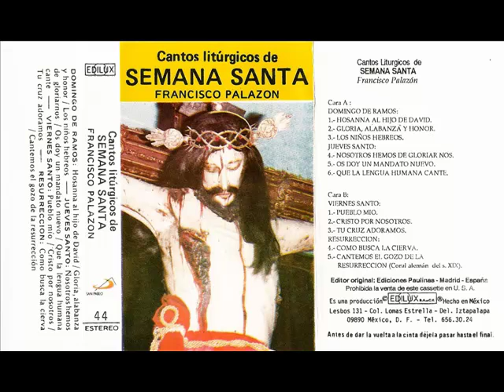los niños hebreos - cantos liturgicos de semana santa - Francisco Palazon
los niños hebreos
- cantos liturgicos de semana santa - Francisco Palazon